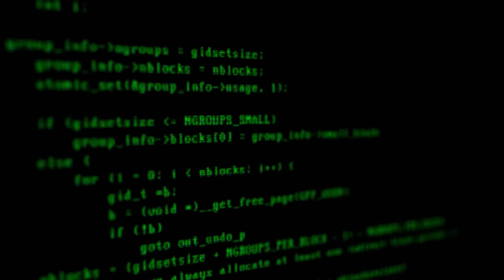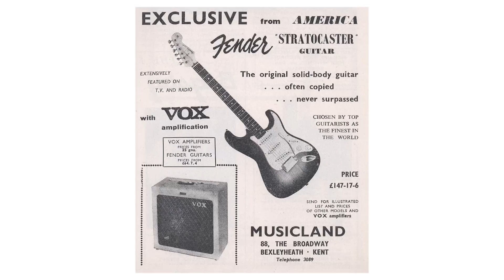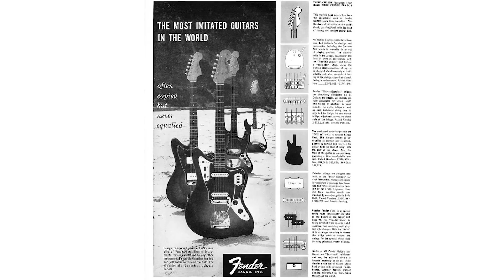La Historia de la Fender Stratocaster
Quien no se ha enamorado de una stratocaster de fender ? aqui una breve historia de esta iconica guitarra , usada en casi todos los generos de musica desde 1954.